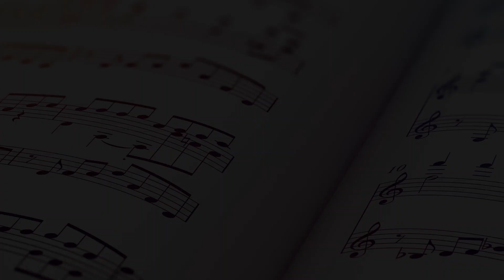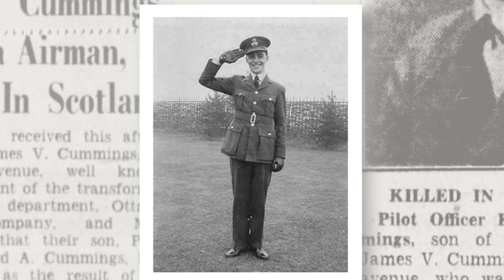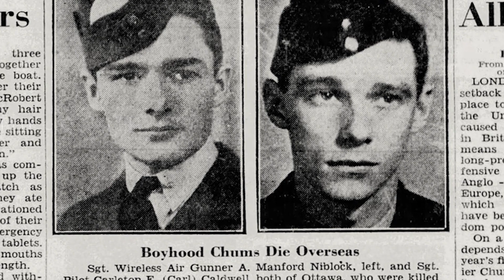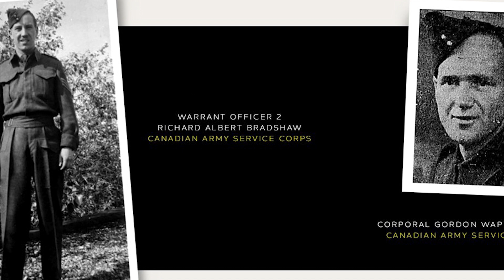A Neighbourhood Sacrifice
"Glebe North - Leaving Home"
Composed by; Gilles Leclerc
Performed by; Francis & Julian Armour